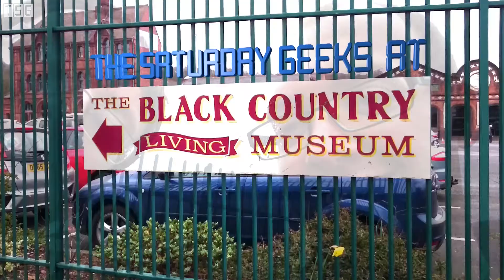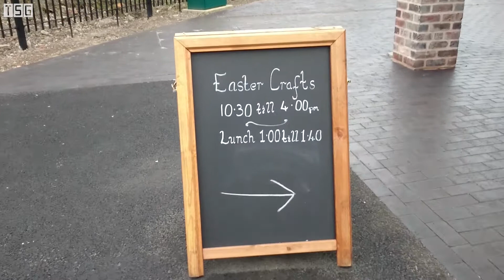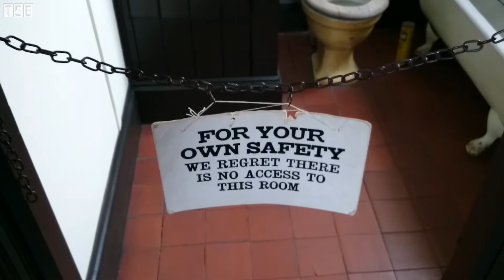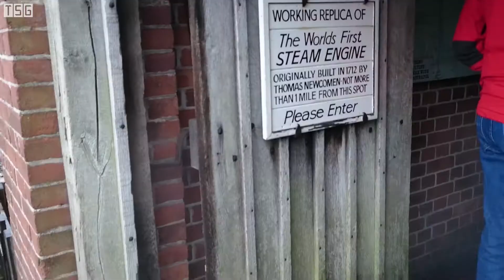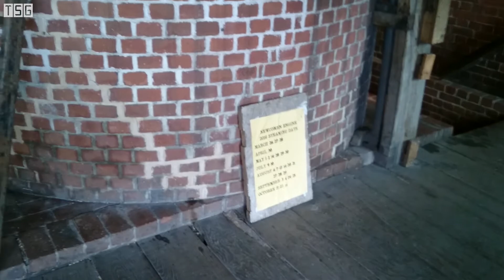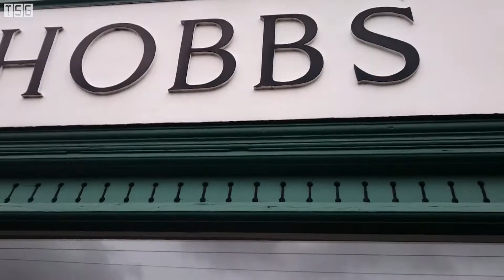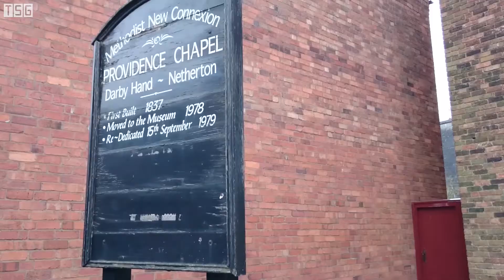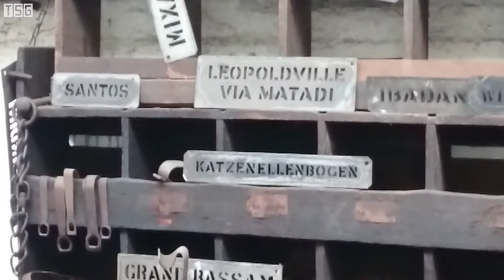Black Country Museum Tour with The Saturday Geeks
The Black Country Living Museum, situated in Dudley simulates what life was like during the 19th and 20th Century of Britian.

We (The Saturday Geeks) are back with another exploration video where they venture to The Black Country Living Museum to get a taste at how British folk lived during the rough and desperate times. From getting a taste of the how traiditonal Fish and Chips was made to the hard and dangerous work of being in the mines. This video will show you the fun we had at making this video and what we experienced as a whole.

Enjoy :D

Video graphics and editing by Jack Cowling. Channel graphics and music by John Parker.